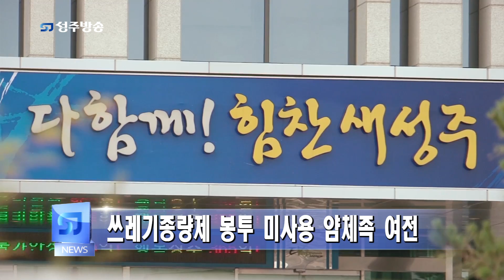쓰레기종량제 봉투 미사용 얌체족 여전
성주읍 면소재지 주변 쓰레기 배출 장소에 종량제 봉투 미사용 투기로 인한 쓰레기 배출로 도시 미관을 해치고 있어 대책마련이 요구되고 있습니다.